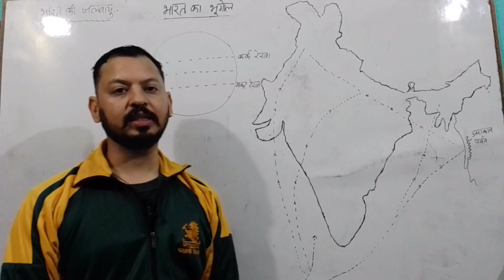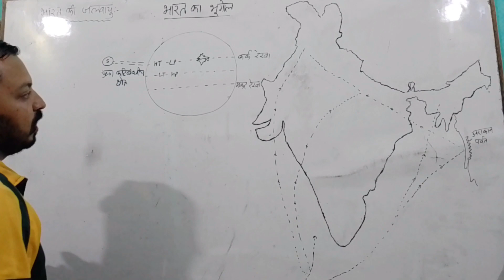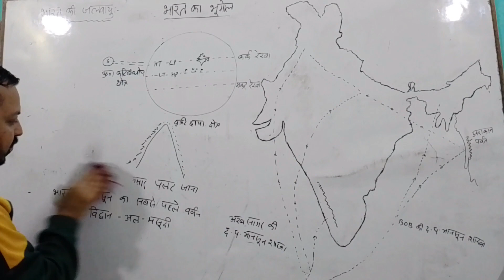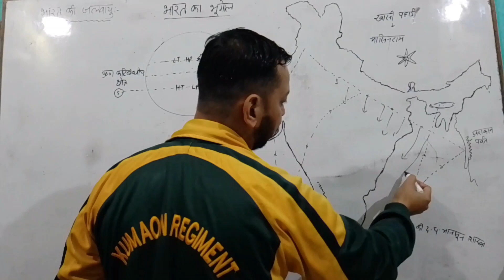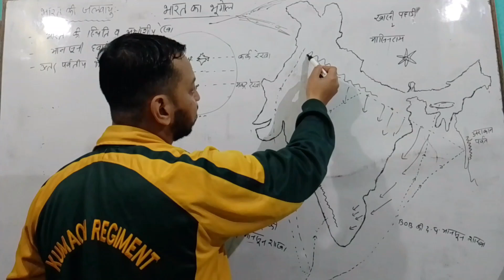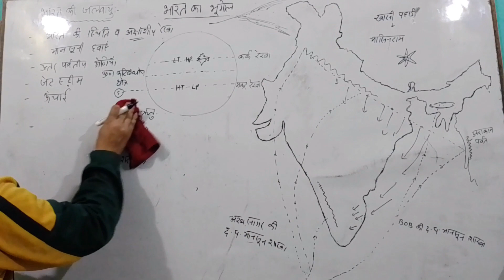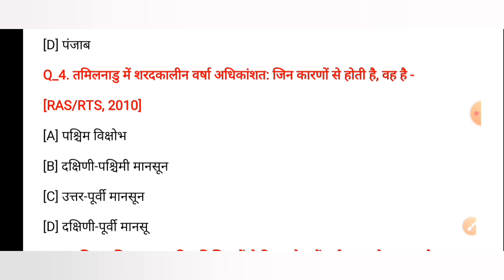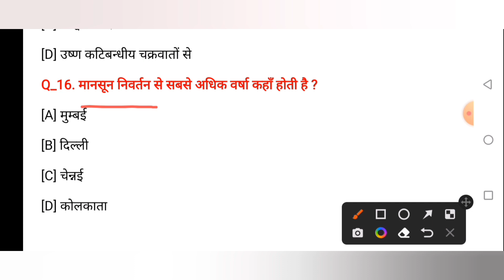भारत की जलवायु, Indian climate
Indian climate,indian geography, भारत की जलवायु
indian geography। Indian geography notes। indian geography mcq। Indian geography objective questions। Indian geography quiz for competitive exams। Indian geography general knowledge question answers। physical geography of India। Indian geography for all competitive exams।ssc upsi